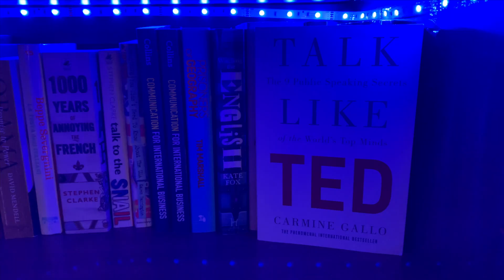An important message from Matt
To donate to the project and learn more about Pencils of Promise